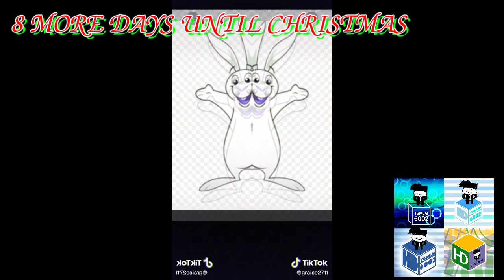My Friend Rabbit - Cake At Stake Intro Effects (ABC ID Effects)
Requested by Grace Orelien

Credit to her and jacknjellify for the respective sources.